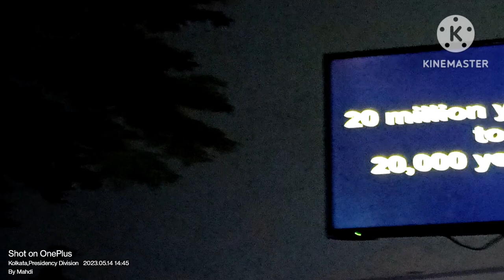Science City Kolkata(Evolution)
Science City, Kolkata is a science centre and science park in Kolkata, West Bengal, India. It is the largest science centre in Asia containing a science museum, science park and auditoriums.                                                                        It is managed by National Council of Science Museums (NCSM), Ministry of Culture, Government of India. It is located at the crossing of Eastern Metropolitan Bypass and J. B. S. Haldane Avenue (Parama Island) in East Topsia. Saroj Ghose, the first director general of NCSM, is credited with having conceptualised this centre in 1997.

This centre was inaugurated by two parts: the ‘Convention Centre Complex’ was unveiled on 21 December 1996 by Paul Jozef Crutzen in presence of the then chief minister Jyoti Basu and the whole centre was opened by the then prime minister Inder Kumar Gujral on 1 July 1997. On 10 January 2010, prime minister of India, Manmohan Singh laid the foundation stone for the second phase of Science City in presence of the then chief minister of West Bengal, Buddhadeb Bhattacharjee.